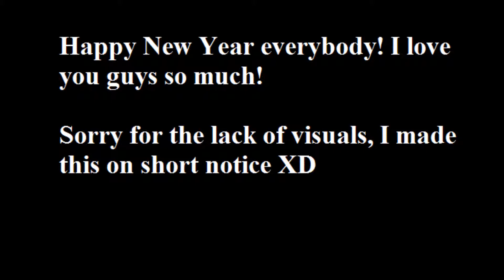Happy New Year Everybody!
Thank you so much to all the support you guys have given me since I started this channel! Special thanks to:
Rarityfangirl31 VA for all of her support with Days of My Life
truesailorcomet for all of her support with Days of My Life and not caring about me messaging her constantly
MultiTalent for being one of my first subscribers and for always being supportive off my videos
Tyrone Bruinsma Films for being the first person to audition for my audio drama
and